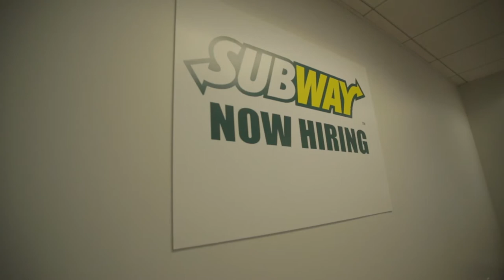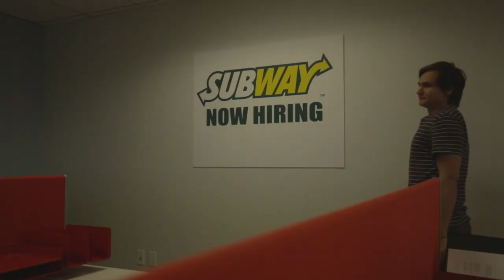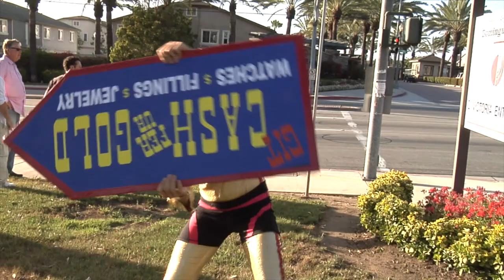The 4-9ers - Off The Clock - Moses Storm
Catch a behind the scenes look at how Moses Storm landed the role of Seth on The 4 to 9ers!